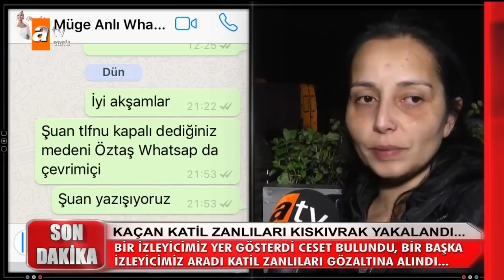İzleyicimiz aradı katil zanlıları gözaltına alındı! - Müge Anlı ile Tatlı Sert 13 Mart 2019